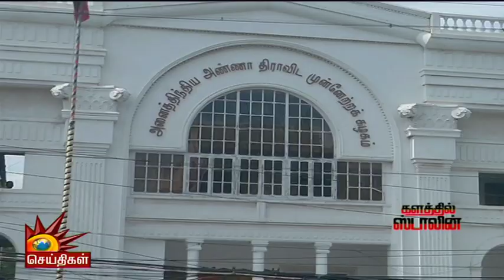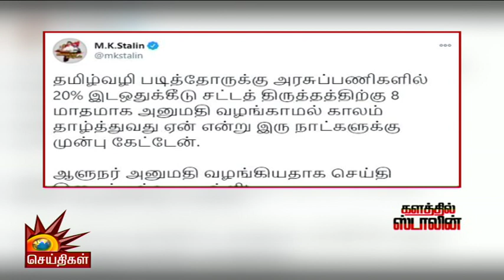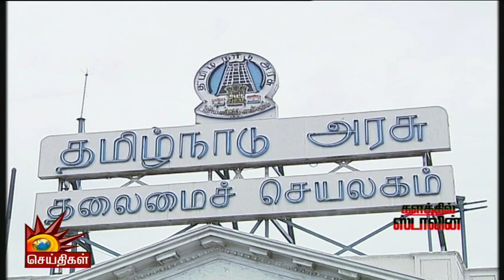மழை வெள்ளத்தால் பாதிக்கப்பட்ட மக்களுக்கு உதவிட களத்தில் தளபதி! | Thalapathy MKStalin | DMK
தி.மு.க தலைவர் மு.க.ஸ்டாலினின் சென்றவார முக்கிய நிகழ்வுகளின் சிறப்பு தொகுப்பு- களத்தில் தளபதி